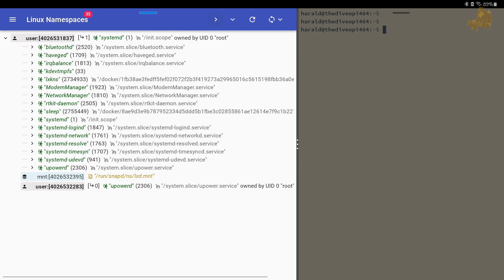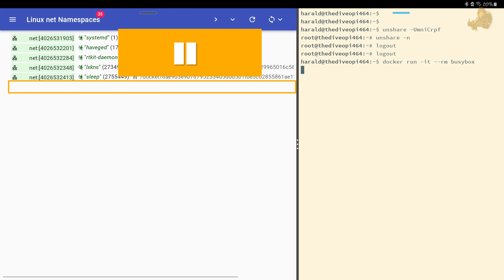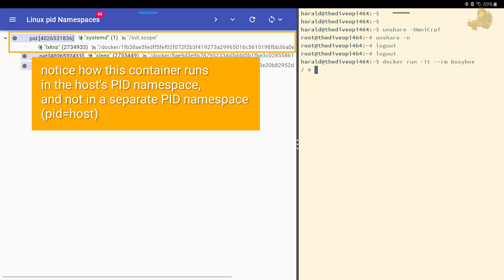Linux kernel Namespace Discovery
A video introduction to the lxkns web app tool for discovering the various kernel namespaces in Linux hosts.